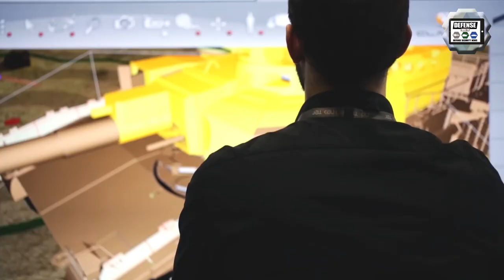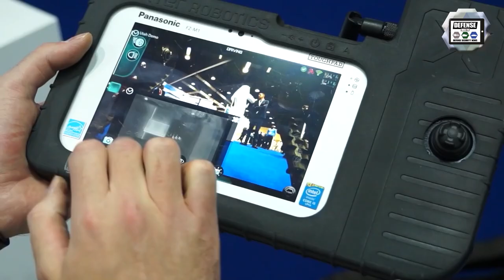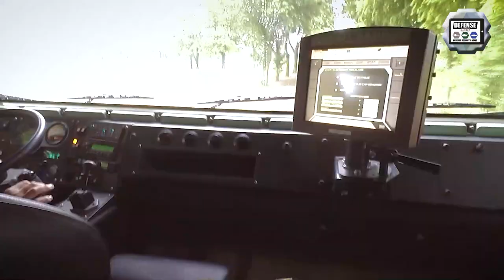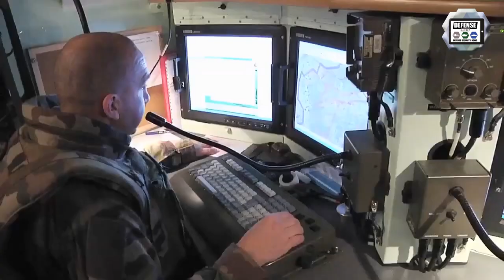6x6 wheeled self-propelled howitzer 155m CAESAR Nexter Systems truck with artillery systems France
The French Company Nexter Systems, who is now part of the KNDS group with the German Company KMW (Krauss-Maffei Wegmann), has developed two types of wheeled self-propelled howitzers in 6x6 and 8x8 configurations. In 2008, the CAESAR 6x6 equipped massively the French Army. The CAESAR 155mm howitzer on 6x6 chassis benefits from an exceptional strategical and tactical mobility with unrivaled firepower.

Read technical review fact sheet about the 6x6 self-propelled howitzer at this